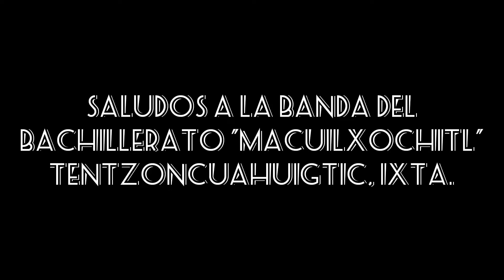Diagnóstico completo a motocicleta TC 200 Italika (parte 1)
Video explicativo de cómo comenzar un diagnóstico a una motocicleta,en éste caso se muestra el procedimiento a una Italika TC 200 que no arranca hace más de un año.